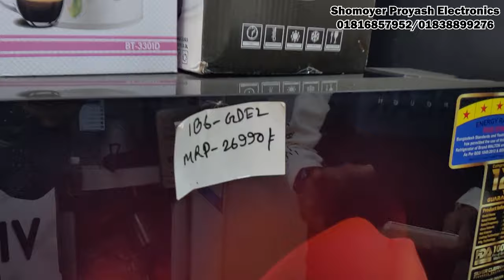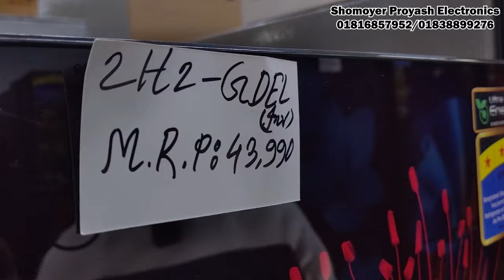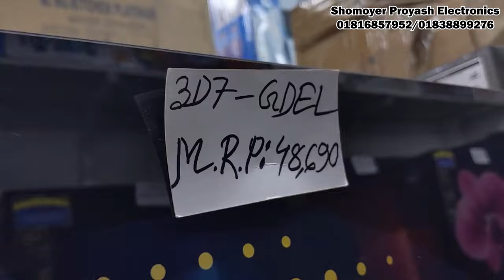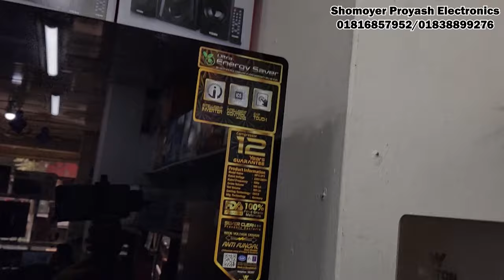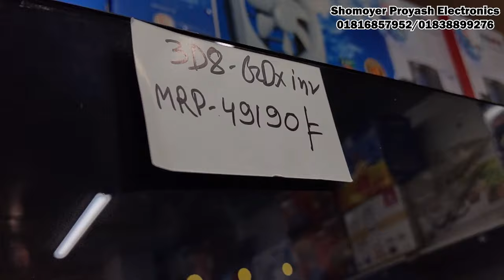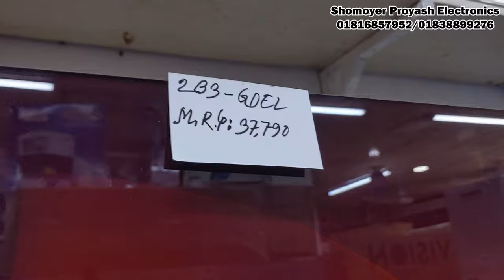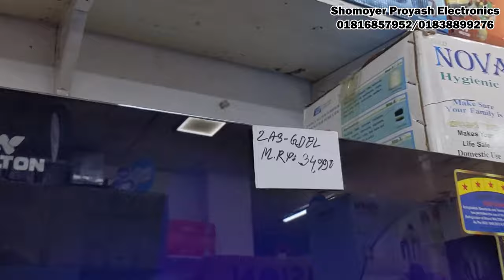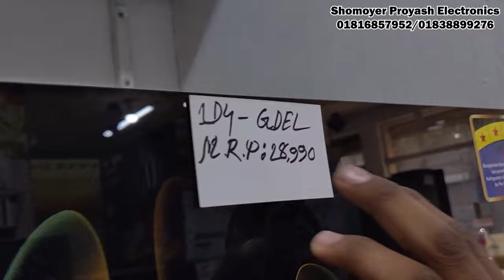Walton Freeze Price In Bangladesh 2023 🔥Walton Fridge Price In BD 😱Walton Fridge Update Prices in BD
Walton Freeze Price In Bangladesh 2023🔥 Walton Fridge Price In BD 😱 Walton Freeze

Shomoyer Proyash Electronics
Dholpur Bou Bazar, Sydabad, Dhaka

Search Quarries:
walton freeze price in bangladesh 2023
walton freeze
walton
walton freeze price in bangladesh 2022
Walton fridge
ওয়ালটন ফ্রিজ
walton refrigerator price 2023
walton refrigerator
refrigerator
অলটন ফ্রিজ
ওয়ালটন ফ্রিজের দাম
ওলটন ফ্রিজ
walton fridge
walton freeze
ওয়ালটন ফ্রিজ